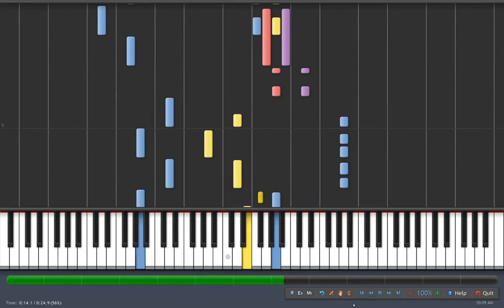Posse Cat (Revised) - Tom and Jerry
If there ever was a song from Tom and Jerry's slapstick comedy that I just loved, it would be this one. I made a midi on it before, but it wasn't exactly the best of quality. So I remade it from scratch.